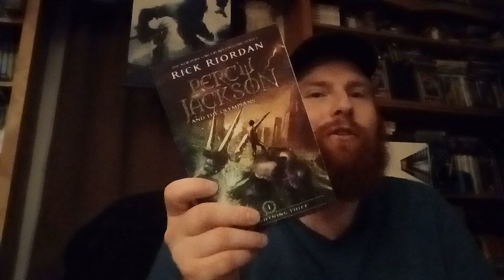when your internet refuses to interweb (possibly better somehow?)